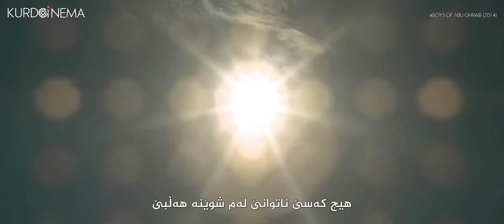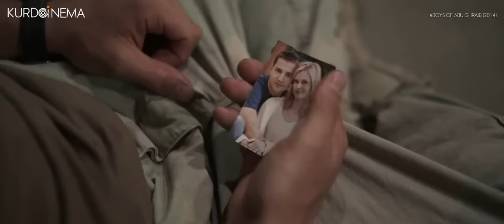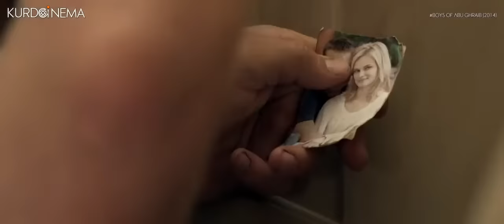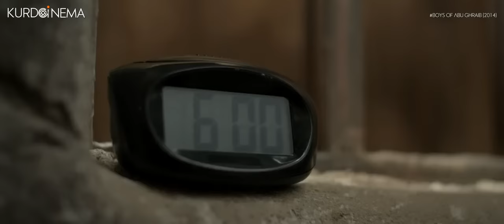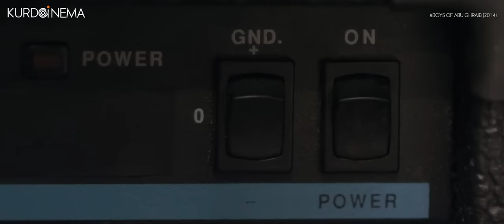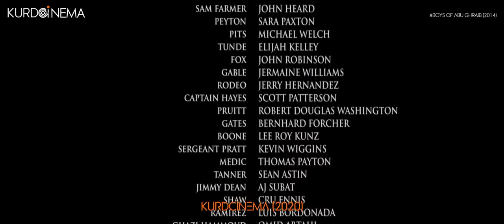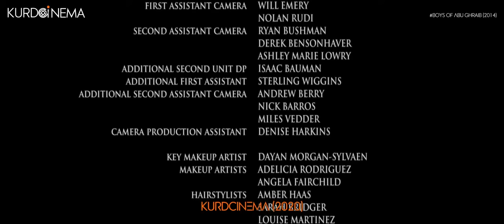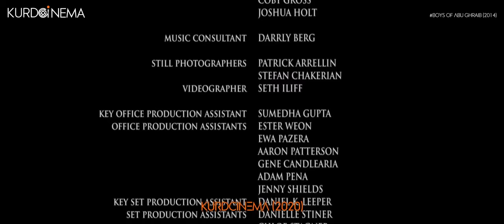Flimy ( Boys of Abu Ghreb ) ba zhernusi kurdi